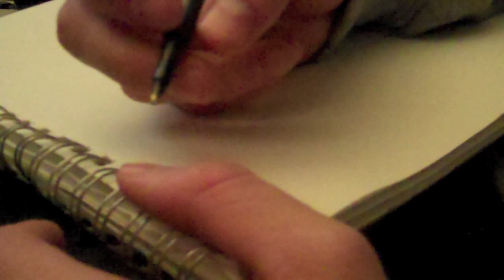Doin' Work Trailer #1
Corey Gray and the Dinobabies